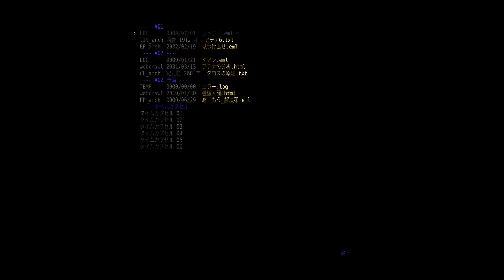【PC】The Talos Principle #2（B）